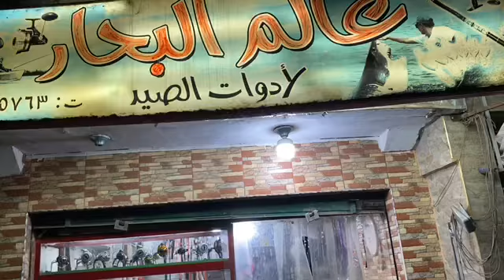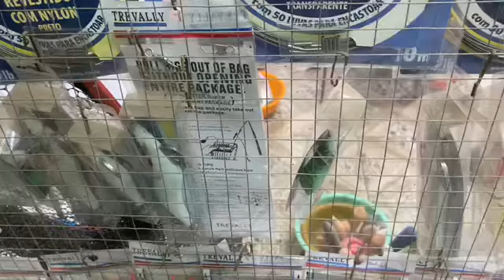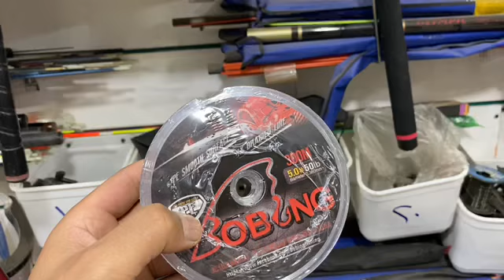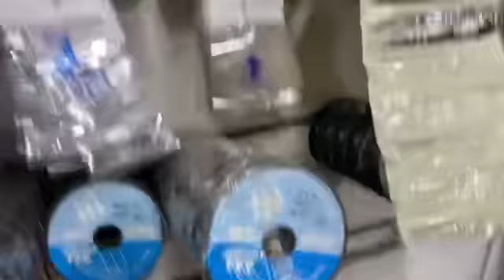Convenient fishing store in Egypt -محل ادوات الصيد من مصر 🇪🇬🇺🇸 🎣🐠🐋🐟🎣